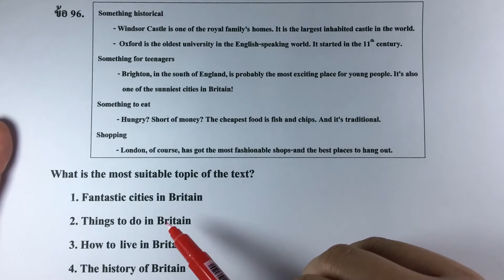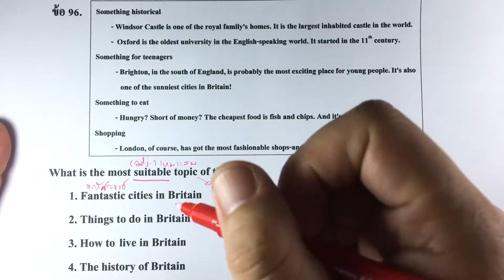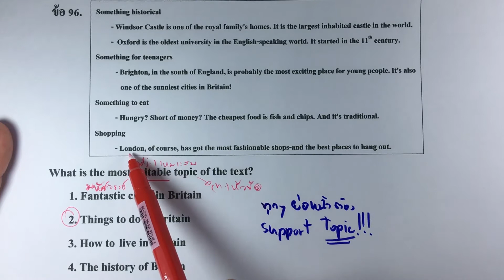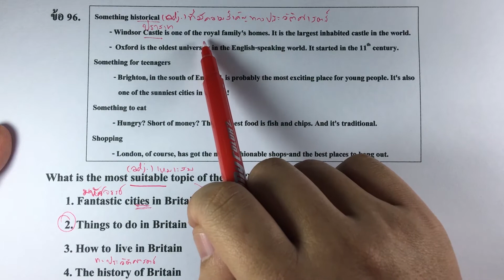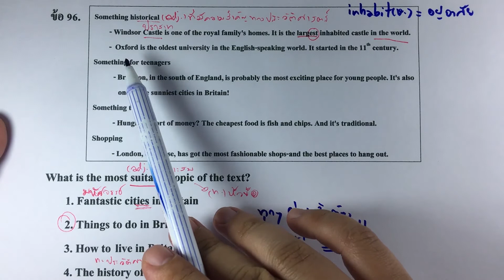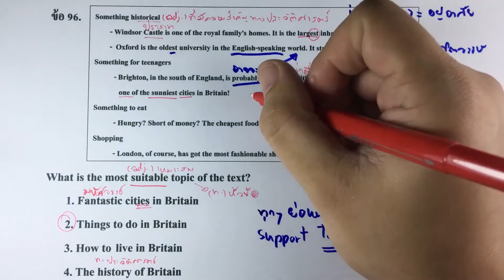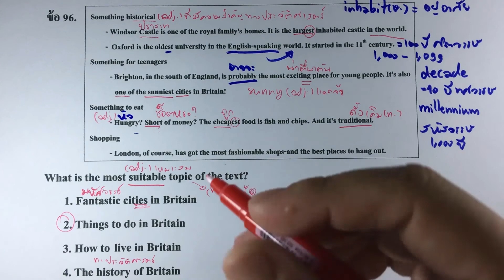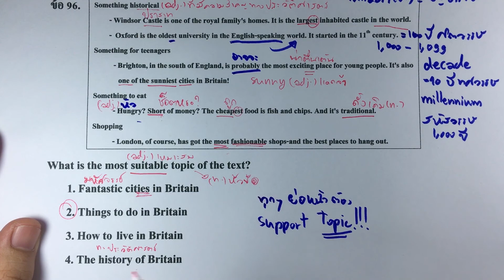ข้อสอบนายร้อยตำรวจปี 62 ข้อ.96